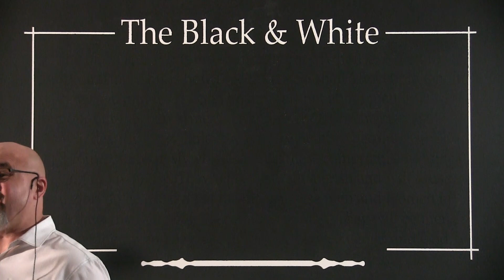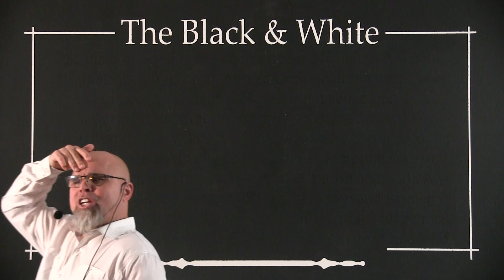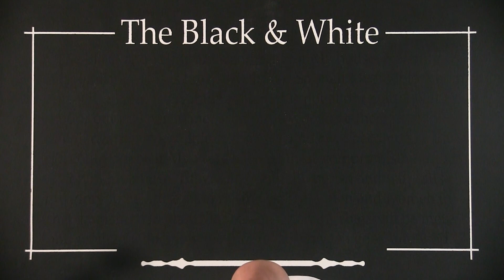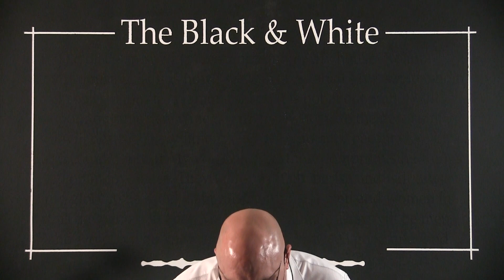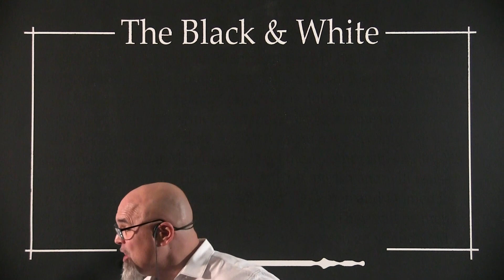Truth In The Spirit, By Shane W Roessiger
" The only thing that is acceptable in God’s eyes is whatever we do in Spirit and Truth, nothing else but that. In religion you can go somewhere but it does not mean you will find Him. Religion is doing something because you have to. You really don’t want to because your heart is not in it. “I have to go to prayer.” Prayer is not religious! You are! You do it because you have to! The thing ordained is not the problem. We have become the problem.

If I get to a gathering place but don’t tap in, I may not get anything. When I tap into the Spirit and into the Truth, I will always get something. Every joining together is supplying something! When we stay in the Spirit and in the Truth we always will find Him. He is the Truth and we are in Him. What becomes religious to one person, to another can become the source of life! Is it what we do religiously or is my heart not in it? When we come together, there is a sound that only all of us can make. When done corporately, it is glorious! The oil comes down from the head – Jesus – all over the whole body! But that happens only when we have both Spirit and Truth moving together! Anything beside that will make us sick, sleepy and weak! And soon you will go from being religious to lost and dead! It is right in the Word.

First love, first works, mean you doing everything in the Spirit and in Truth! God is not mad because you are not part of this and that movement that He is not in! He is mad because we are not doing things in Spirit and Truth. God did not say, “If My people pray only,” but He said, “RETURN from their wicked ways!” If you not praying in Truth and in Spirit you are praying in error!

We get sanctified through the Truth! You can come and worship with your body and express emotions but on Monday you may not obey or follow His Word, then you are not in the Truth.

When His people come together in the Spirit and Truth, it is glorious! One in the Truth. One in the Spirit. One body of Christ! If God is doing something, we want to be part of it, not religious but in the Spirit and Truth. This is the only ordained act of worship.

Many are sick because they are supplying themselves, but they must be in Spirit and Truth! Sacrifice is holy. Not religious! The things God commanded can become religious because we are not in faith, in Spirit, and in Truth.

On the day of Pentecost, they all came together in Him! God did not say, “Go hide!” Come together! Stay together in a certain place. It is about survival! Coming together is about survival! He ordained the way and the place! But the chances of doing it solo are not good and it will not work! Every joint fitly joined together moving in the Spirit and Truth. I am counting on you to watch me and I will watch over you! When we all do it together in the Spirit and Truth, it is heaven! He is doing it, but He is ordaining His way: in the Spirit and in the Truth! God did ordain the Church! God did ordain her, His bride, to move in the Spirit and in the Truth!
He died for a church without spot or wrinkle. A church in the Spirit and in the Truth!" By Shane W Roessiger

Word: John 4:1-24 – 1 Corinthians 6:17 – 1 Corinthians 12 – John 17 – Acts 2:1-4
For free copy or Smashing Deception in the House of God and Roots of Religion, by Shane W Roessiger log